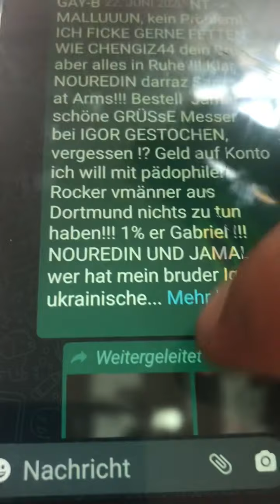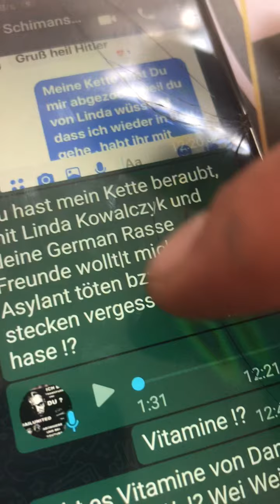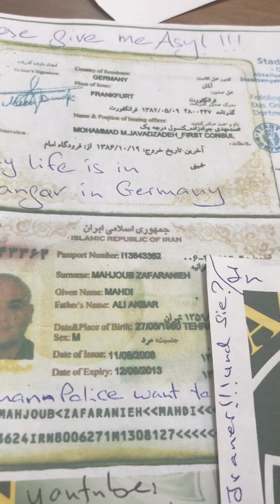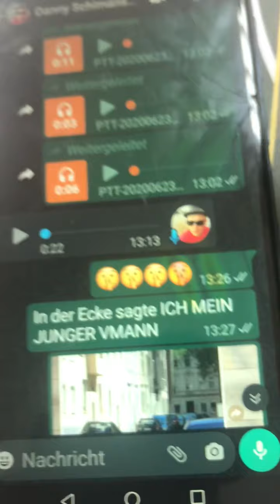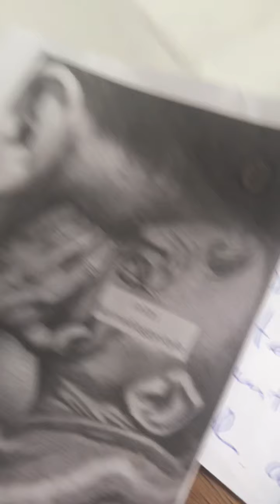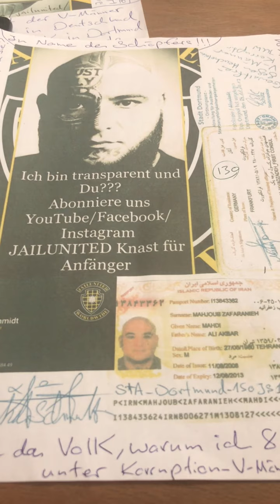VMANN DANNY+€=VITAMINE!NOUREDIN+€=VITAMINE!ES HEISsT VMANN(DANNY+NOUREDIN)-€=DOGGYSTYLE NOMADsGELD!?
MAHDI SCHMIDT
( VORMALS DAMENTGEN; GENANNT ALS GABRIEL; GEB MAHJOUB ZAFARANIEH AM 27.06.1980 IN IRAN TEHRAN )
C/O JAILUNITED e.V.
DORTMUND GERMANY

( ES SIND EREIGNISSE SEIT 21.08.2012 BIS 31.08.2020 ; JEDE TAT HAT ZEIT UND ORT KOORDINATEN ZIEL ? WAS PASSIERT WENN POLIZEI; KRIMINELLE RECHTSRADIKALE GEWALTTÄTERN WIE DANNY S BZW BANDIDO NOMAD MICHAEL DOGI ALS V-MANN EINSTELLT ! INTEGRATION-RESOZIALISIERUNGSARBEIT VON ASYLANT MAHDI FÜR FRAU MERKEL : EIN NAZI PARASIT WIRD IMMER IMMER IMMER NUR AN SEIN PROFIT DENKEN ;
ELEMENTAR FRAGE !!! WELCHER PERSON HAT IN JAHREN CA 2010 DEUTSCHLAND V-POLITIK VORGESCHLAGEN; DIESER PERSON IST EINE VON URSACHERN DIESER KATASTROPHALE ZUSTAND IN DEUTSCHLAND MIT V-LEUTE VON BANDIDOS ; KIEL; BERLIN; BAYERN UND SO IN DORTMUND; URSACHERN MÜSSEN SICH VERANTWORTEN !!!

ALLEIN MIT GOTT GEGEN V-MANN MICHAEL  DOGI/ DANNY.S  = SEINE GESAMTE NAZI-RATEN-PLAGE & KORRUPTE VITAMINEN ( V-FÜHRERN ) IN DORTMUND
NUN VLEUTE GEHEN IN ZEUGENSCHÜTZ-PROGRAMM DAFÜR ZINCKEN SIE DIE LEUTE ; DIE AN V-MANN DOGI VERTRAUT HABEN !!! SELBSTSCHULD ; WENN IHR EIN NAZI-V-MANN WIE DANNY UND DOGI VERTRAUT HABT !!!
VERNEHMUNGSMETHODE VON MAHDI !!!
PROSTITUIERTE NICOLE VON BANDIDO ELVIS DORTMUND; HAT DIE ANZEIGEN VON 2011AUF GRUND LÜGEN; FALSCHE VERDÄCHTIGUNGEN... UND SEK OHNE HAFTBEFEHL MIT KORRUPTE VITAMINEN VON SPITZEL DOGE VERURSACHT; NUN SIE HATTE ÖFTER IN GANG-BANG PARTYS FÜR BANDIDO ELVIS GEARBEITET; DAHER HABE ICH DIE GANZE RECHTSRADIKALE SPIZEL-BANDE VON BANDIDO DOEGE UND DANNY S. IN GANG-BANG FORM VERNOHMEN; CHATGROUPEN MIT GESAMTE BANDE UND DEREN STRAFTATEN SEIT 2010 AN SIE GEZEIGT; SO MÜSSTEN SIE HANDELN UND SIE HABEN WEITERE KAPITAL-VERBRECHEN GETAN; VERSUCHTE MORD ... NUN DER STAAT=STADT HAT ALLES BEOBACHTET; WAS DIESE NAZI-PLAGE VON DORTMUND TUEN !!! GANG-BANG-VERNEHMUNGS-METHODE FÜR BANDIDO V-MANN DOEGE UND SEINE BLINDE SKLAVEN !!!

ANDERE ART; ABGRUND DUNKLE MENSCHLICHE SEELEN FÜR DAS VOLK SICHTBAR ZU MACHEN !!! V-MANN BANDIDO DOGE UND V-MANN DANNY S HAND IN HAND MIT KORRUPTE RECHTSRADIKALE VITAMINEN WIE KARSTEN K UND RASSMANN HABEN JAHRE LANG;KOKS AMPHETAMINE; WAFFEN UNTER MENSCHEN VERTEILT; SIE DANN ZU STRAFTATEN ANGESTIFTET; UND GLEICHZEITIG EIGENEN BANDIDO MEMBERN AN KORRUPTE VITAMINE VERKAUFT; DAS IST WAHRE GESICHT VON BANDIDOS DORTMUND; V-LEUTE NAZIS UNTER FÜHRUNG VON V-MANN DOGI; DOGI HAT DOPPELT KASSIERT UND DANN NOCH AUF BRUDER GETAN VOR ANDERE BANDIDOS; EINE PARASITEN-SYSTEM VON BANDIDO NAZI-PLAGE VON V-MANN DOGI GEGEN DER SICHERHEIT UND ORDNUNG DER GESELLSCHAFT !!!

ÜBER ACHT JAHREN HABEN DIESE FAT-RATS MICH ALLES MÖGLICHE GENANNT ( GAYBRIAL; HOMO; ZINKER... );PHYSISCH MISSHANDELT ... ÜBER FÜNF JAHREN ZU UNRECHTNUN IN KNAST GEGANGEN NUN  ICH GEBE EURE TATEN ZURÜCK ! IHR VERGISST ZU SCHNELL WAS IHR GETAN HABT !!!

VIDEOS DIE ICH VON 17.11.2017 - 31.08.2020 GEMACHT HABE ; SIND VERNEHMUNGSMETHODE FÜR BESONDERS FETTE RATTEN DIE STADT DORTMUND MIT KORRUPTE NAZI VITAMINEN AUSGERAUBT HABEN; SIE HABEN SEIT JAHREN DAS VOLK DIE MENSCHEN ERPRESST ; KOKS... AMPHETAMINE WAFFENGESCHÄFTE GEMACHT ; UND ANDERE MENSCHEN ALS SÜNDENBOCK VOR KORRUPTE VITAMINEN GEWORFEN ; UND SOLCHE V-LEUTE WIE DANNY DOGGY NOUREDIN ELVIS SIND IMMER FREI GEWESEN ... GANZE NAZI BANDIDOS VON DOGI; RATTENPLAGE VON DORTMUND JEDES MAL AUF EIN MENSCH GEGANGEN MIT GÖBELS-SS-METHODEN WIE; MUNDTOT GEMACHT DURCH VERBREITUNG VON LÜGEN; STADTVERBOTE; RUFMORD; ERPRESSUNG; EINSCHÜCHTERUNG ... SO HABEN DIESE RATTEN VON DOGE LANGSAM LANGSAM STADT DORTMUND MIT KORRUPTE VITAMINE UNTER SICH GETEILT UND AUF LEIDEN DES VOLKES SICH REICHTUM ANGESAMMELT; ES IST VORBEI DIESE KORRUPTE VITAMINE SIND ENTLASSEN... DIE VITAMINE WAREN DIE ;DIE SEIT 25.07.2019 MIR STÄNDIG SEK GESCHICKT; STÄNDIG POLIZEI-EINSÄTZE ZU MIR NACH HAUSE GESCHICKT HABEN; PHYSISCHE UND SEELIGE NAZI-TERROR IM JAHR 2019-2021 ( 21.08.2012 - BIS 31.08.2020 ) HABEN... MORDVERUSCHE ...AUF MICH EIN PERSOND NUR EIN MENSCH AUSGEÜBT UM MICH ZU VERNICHTEN !!!. NUN UNGERECHTIGKEIT BRINGT GEWALTFREIE WIDERSTAND VON MAHDI; BESONDERE ART DER VERNEHMUNG FÜR SKRUPELLOSE NAZI VLEUTE UND KORRUPTE VITAMINE AUS DORTMUND !!!
GEWALTFREI GEGEN HEUCHELEIEN UND KORRUPTION !!!

ICH,MAHDI, SCHREIBE EUCH MENSCHEN; DASS IHR MORGEN NICHT SAGEN KÖNNT; WIR HABEN NICHTS VON DREN TATEN GEWUSST; ANSPIELUNG AUF DIE; DIE NACH 1945 WIE ANDREAS WEGENER BILDZEITUNG AUF DUMME JUNGER TUN; UND VERSUCHEN ZU VERTUSCHEN WAS SS-KAMERADEN SICH IN LETZTEN JAHREN HIER IN DORTMUND GELEISTET HABEN; ES IST WIE EINE RATTEN-PLAGE DIE AUSGEBROCHEN IST UND DAS VOLK VON IHNEN EINZELLN IN EIGENN HAUS FOLTERN MISSHANDELN … ES IST GENAU WIE 1935 IN DORTMUND; GESETZLOSE MÖRDERN HABEN MACHT UND HERRSCHTEN SEIT JAHREN … SCHWARZE PETER IST JETZT BEI EUCH MENSCHEN ;
EUR LAND EUR VERANTWORTUNG; ICH MAHDI;BIN NICHT MEHR EUR SÜNDENBOCK IN SS-ZENTRALE DORTMUND !!!